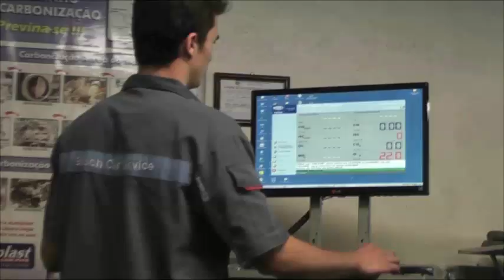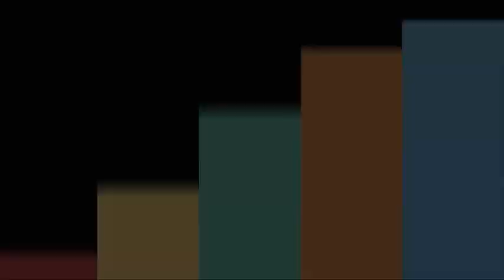Comandante dos Bombeiros Voluntários de Tapes detalha a utilização dos veículos da corporação